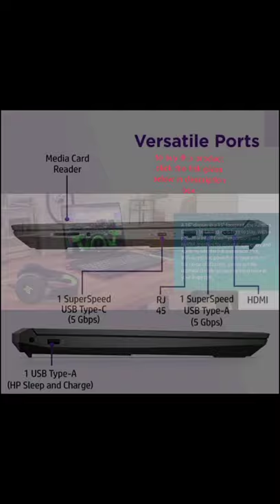HP Pavilion 10th Gen Intel Core i5 Processor windows 10 laptop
HP Pavilion Gaming 10th Gen Intel Core i5 Processor 16.1-inch FHD Gaming Laptop (8GB/1TB HDD/Windows 10/MS Office/NVIDIA GTX 1650 4GB/Shadow Black), 16-a0021TX

New player 1st time ever I have killed more than 9 opponents  PUBG Best Fingures Tips